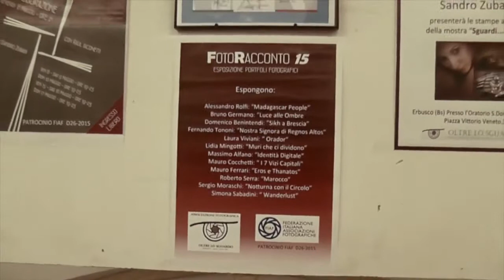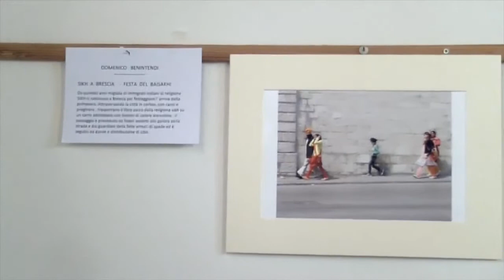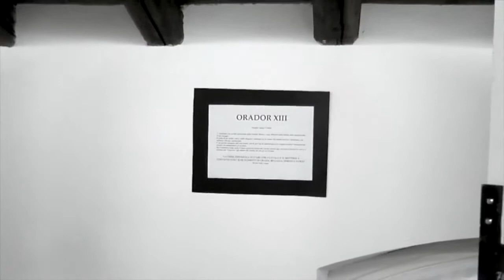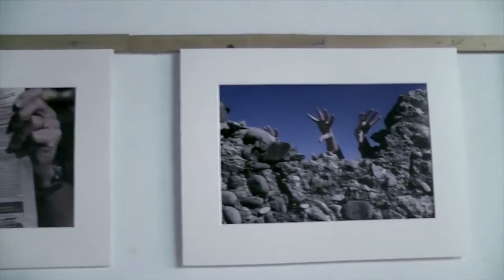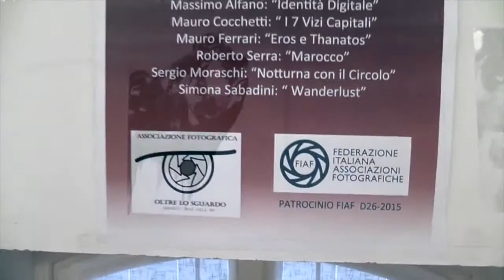Oltre lo Sguardo Fotografi ad Erbusco